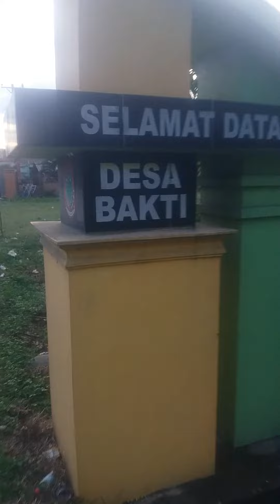bahwa kopra dari kebun